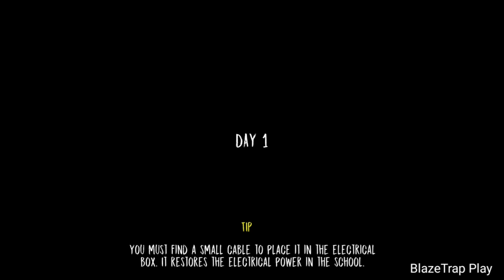I Cooked Evil Nun's Chicken Version 1.5.2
★★★ More than 4 million players★★★

** Our horror game is still in development ... do you have an amazing idea ? Want more puzzles ? We're bendy and opened to new ideas !

Enjoy & run! Survival is about to start...

And I would appreciate if you were to